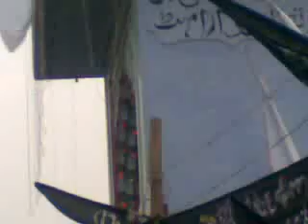kausar majanpur barabanki sultanpur azadari jarrar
kausar abbas majanpur barabanki azadari sultanpur